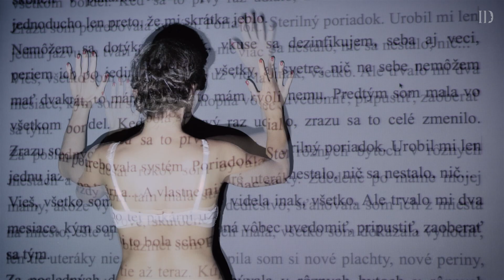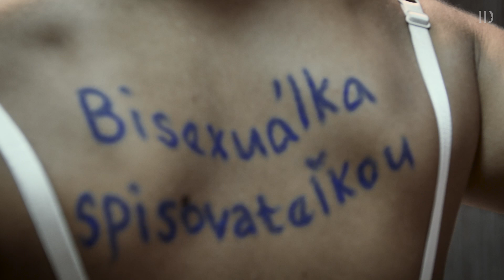ID#1: spisovateľka // writer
IDNTT, 1. diel: ID#1 je bisexuálka, úspešná spisovateľka, sťahujúca sa z jedného mesta do druhého, ktorá počas svojej púte zakúsila tak ľahkosť slávy ako i samotu klimatizovaných izieb v blázinci, kde sa okná jednoducho neotvárajú...

IDNTT, 1st episode: ID#1 is a bisexual woman, a successful writer, moving from one city to another, who has experienced not only a vibe of fame, but also the emptiness of air-conditioned rooms in a nut house, where the windows just never open...

Scenár // Script: Ivana Gibová, Emília Ondriašová, Adriana Pirošková
Réžia // Directed by: Emília Ondriašová, Adriana Pirošková
Kamera // DoP: Igor Smitka
Strih // Edited by: Emília Ondriašová
Zvuk // Sound design: Ľubomír Šalátek